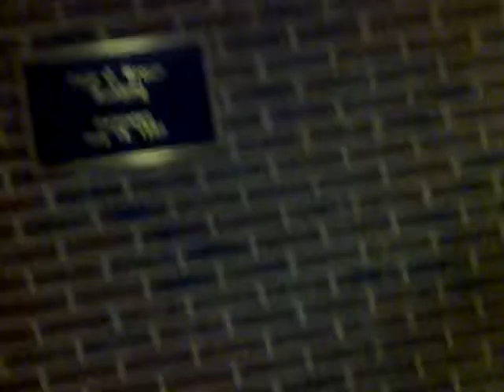ATHENS TECH TOUR PART 2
athens tech tour